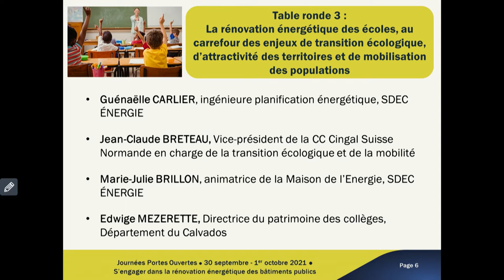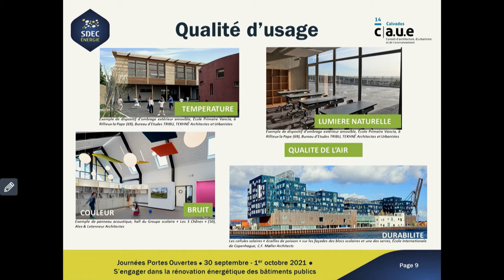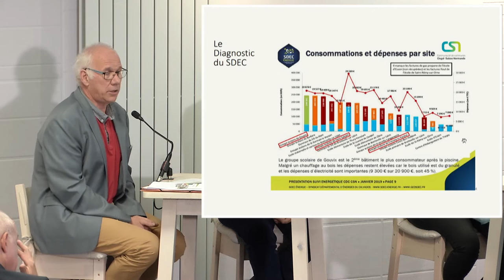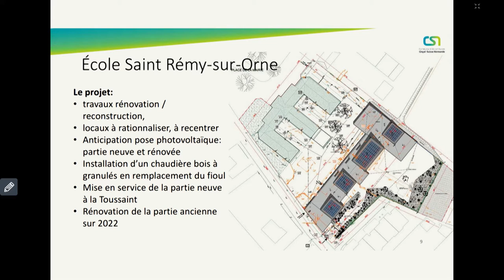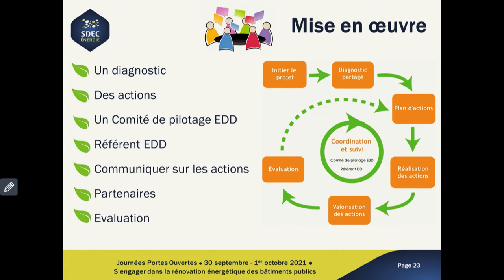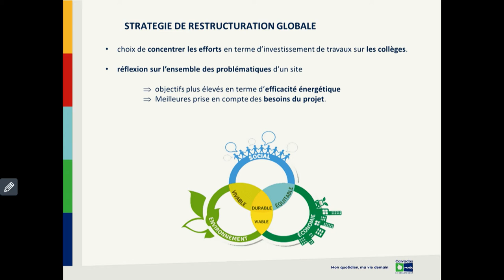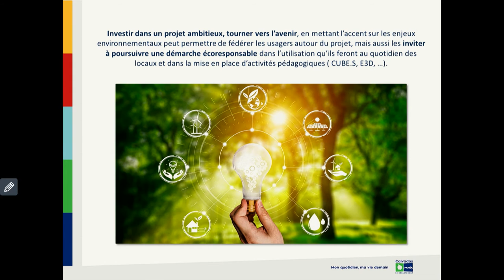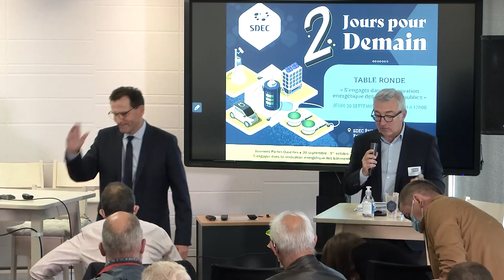REPLAY 2ème partie Table ronde "S'engager dans la rénovation énergétique des bâtiments publics"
La rénovation énergétique des bâtiments publics est un enjeu majeur de la transition énergétique. Si les collectivités en sont conscientes, encore faut-il franchir le pas et se lancer dans des chantiers parfois ambitieux et complexes.
Cette table ronde qui s'est tenue lors des journées portes ouvertes du SDEC ÉNERGIE "2 jours pour demain" les 30 septembre et 1er octobre 2021 donne les clés pour s’engager dans la rénovation énergétique du patrimoine bâti sereinement.